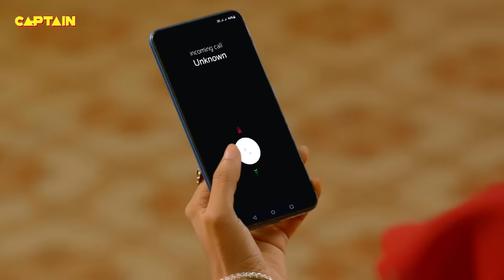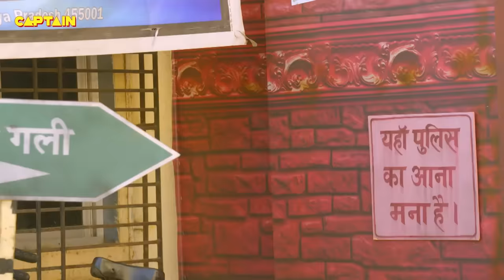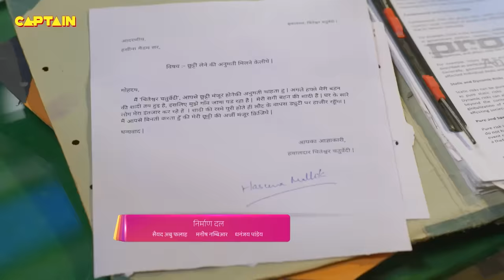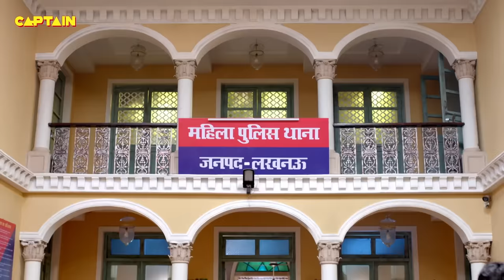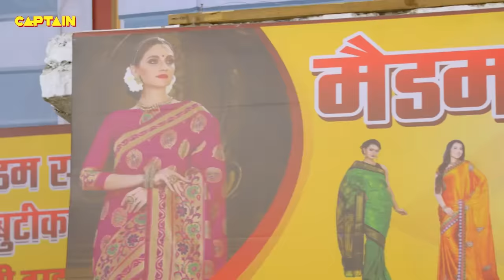Haseena कैसे बचाएंगी चिंगारी गैंग से Karishma Singh की जान || Best Of Maddam Sir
Haseena कैसे बचाएंगी चिंगारी गैंग से Karishma Singh की जान || Best Of Maddam Sir 673-676